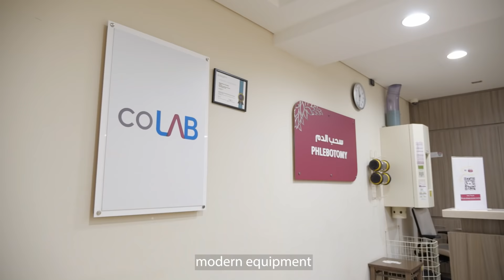Prevention is better than cure | Burjeel Medical City, Abu Dhabi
Because prevention is better than cure, our hospital offers comprehensive full-body checkup programs to take better care of your overall health. Our cutting-edge facilities provide world-class diagnostic care utilizing state-of-the-art technology for the early detection of a wide range of health issues. Hear from our Kazakhstani patient Ms. Nurida Demeuovna as she shares her medical checkup experience at Burjeel Medical City.